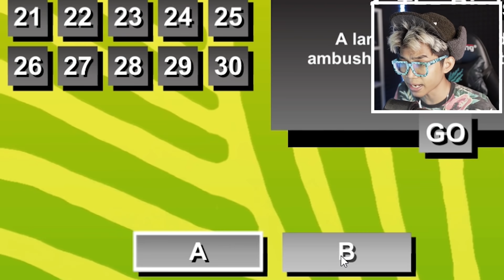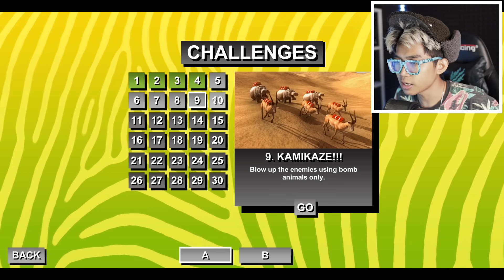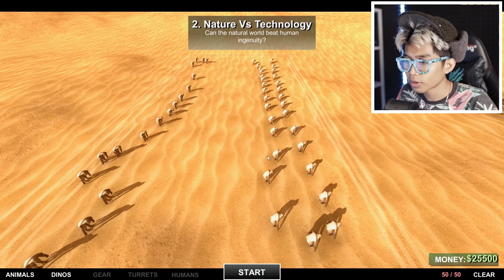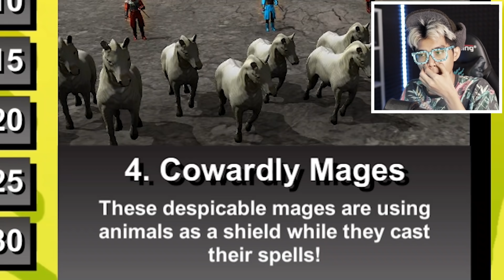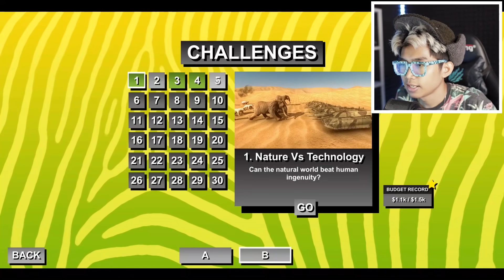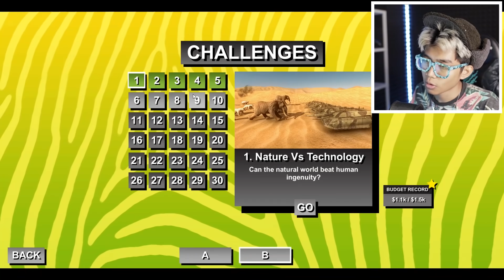HIU MEGALODON VS ULAR TITANOBOA TERBESAR! APA YANG AKAN TERJADI? MASIH HIDUP SAMPAI SEKARANG!!!